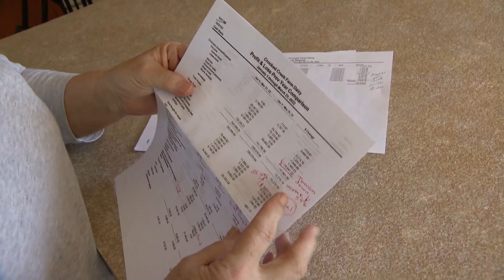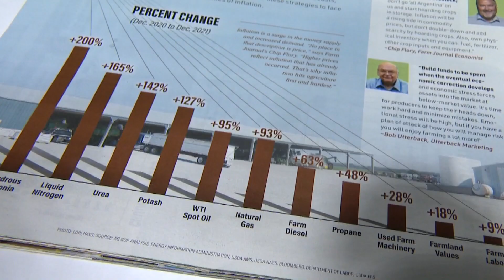Metro Detroit farmers struggle to make ends meet due to rising fuel prices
Metro Detroit farmers are struggling to make ends meet due to rising fuel prices.